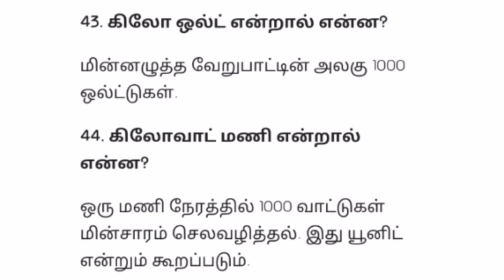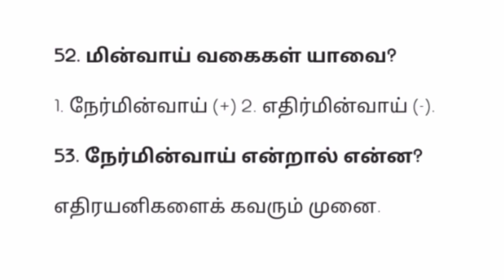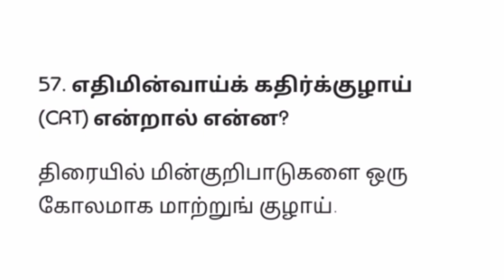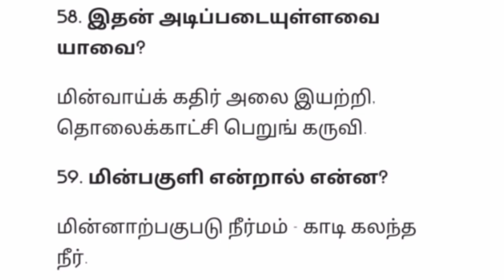TNEB கேங்மேன் மின்சாரம் பற்றிய முக்கிய வினாக்கள் | tamil 420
TNEB Gangman மின்சாரம் - 1 பற்றிய முக்கிய வினாக்கள் | tamil 420

TNEB Gangman மின்சாரம் - 2 பற்றிய முக்கிய வினாக்கள் | tamil 420